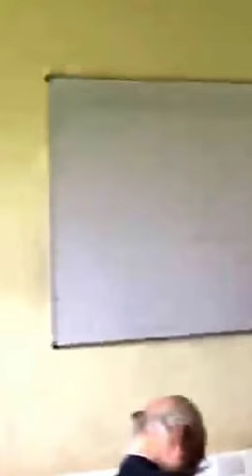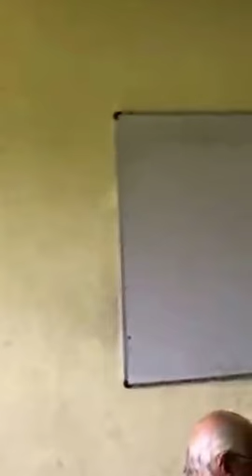International conference at Great Lakes University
Speaker: Kalpana Karia